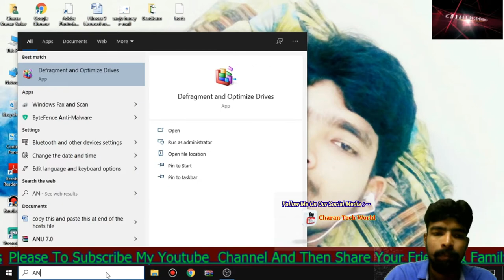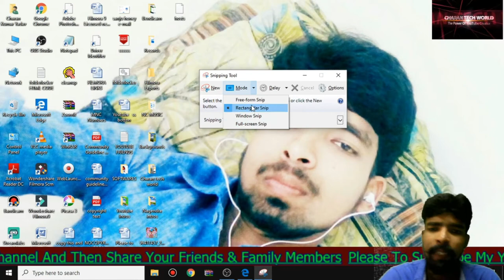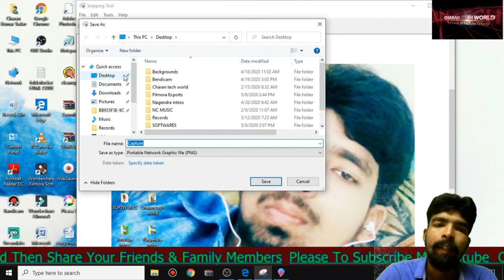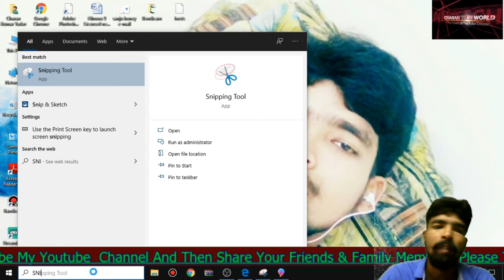How To Screenshot In WINDOWS 10 In Telugu | CHARAN TECH WORLD | 2020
Our Accessories :-

My Present Mobile Vivo Y81 :-

My Background Screen

My Tripod :-

My Laptop Charger

1). Google Pay :- charansravani3@oksbi

2). Google pay / Phone pe & Paytm :- 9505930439

3). Phone Pe UPI ID :- 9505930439@ybl

4). BHIM UPI ID :- 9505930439@upi